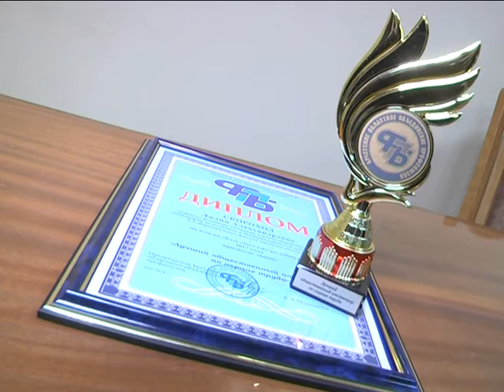2018-05-18 г. Брест. 5 пленум Совета областного объединения профсоюзов. Новости на Буг-ТВ.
5 пленум Совета Брестского областного объединения профсоюзов прошел накануне в городе над Бугом. На повестку дня был вынесен ряд вопросов, касающихся деятельности объединения, эффективности реализации программы поддержки трудящихся на предприятиях, а также состоялось награждение общественных инспекторов по охране труда.